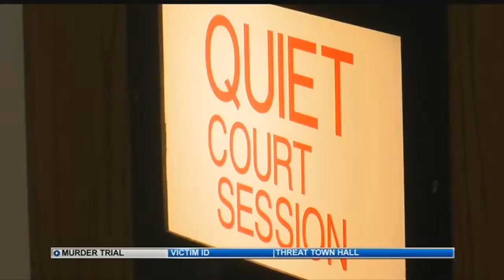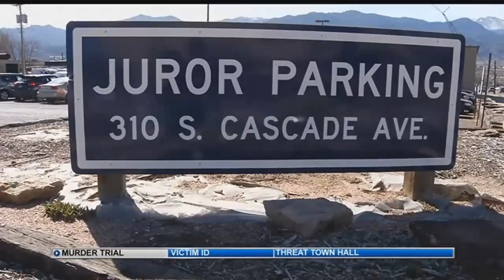Hundreds to be interviewed for jury duty in death penalty trial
Expect some company if you're headed to the courthouse Thursday.  Lawyers will begin interviewing hundreds of people for jury duty in the city's first death penalty case in more than a decade.